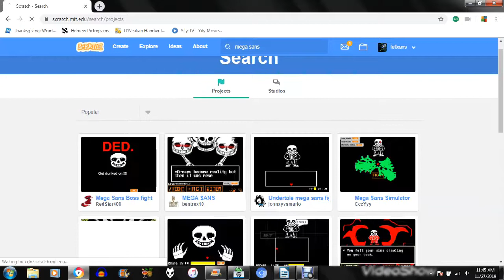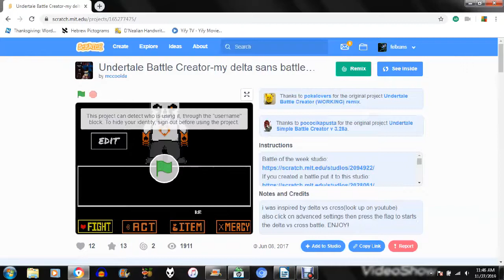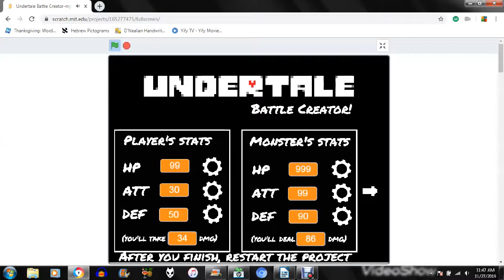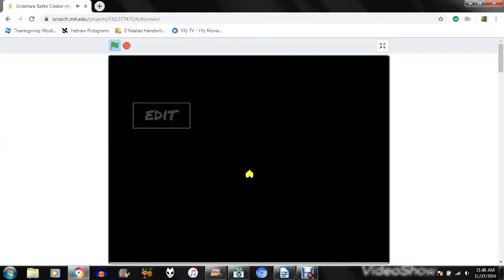undertale disbelief sans + extra fight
sorry if its pretty bad ive never made a video like this before ;)
Disbelief sans by - TD! Sans